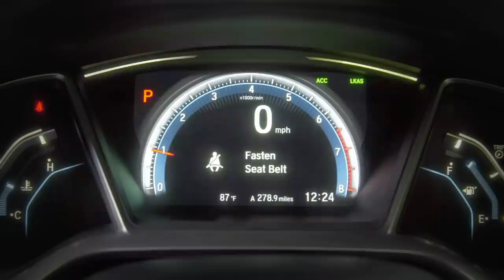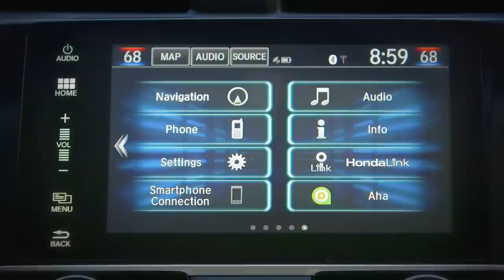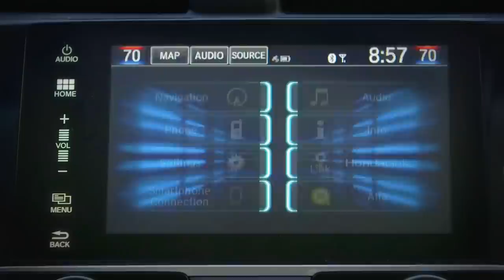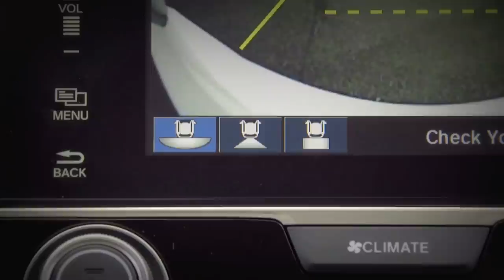New 2016 Honda Civic Sedan - Interior